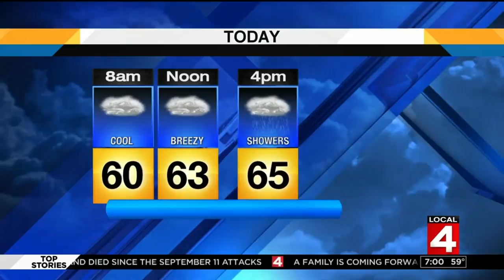Rain expected to hit Southeast Michigan this afternoon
Sunday's weather forecast